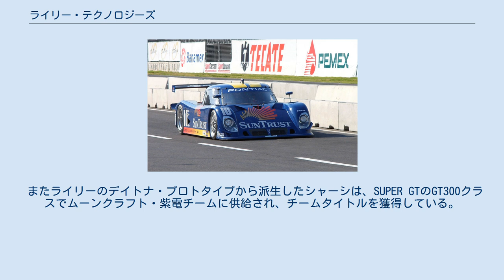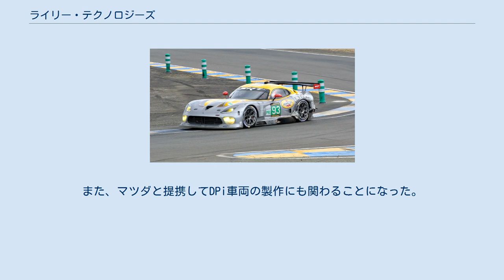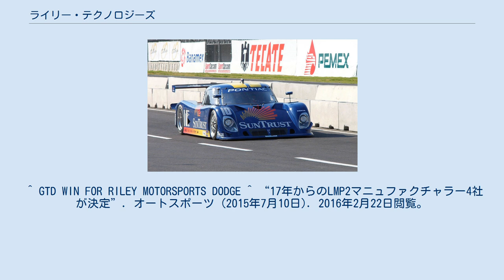ライリー・テクノロジーズ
2005年のメキシコシティ・サーキットでのライリー・ポンティアック ライリー・テクノロジーズ（Riley Technologies LLC）は、プロトタイプレーシングカーの開発とその運用に特化したアメリカ合衆国のレーシングコンストラクター・レーシングチームでもある。
 2001年、ボブ・ライリー（Bob Riley）と息子のビル（Bill）は、ボブがかつて設立したライリーアンドスコットを元にライリー・テクノロジーズを創った。
2006年にはノースカロライナ州ムーアズビルに本社を移した。
 初期はグランダム・シリーズのデイトナ・プロトタイプシャーシのリーディング・コンストラクターとして活動した。
ライリーのシャーシは、予選での速さによる上位グリッド数とレースでの勝利数の両方で支配的な存在となった。
ライリーのシャーシは、5つの自動車メーカーのエンジンでデイトナ24時間レースを9連覇した。
2005年はウェイン・テイラー・レーシングにポンティアックのエンジンで勝利し、2006年から2008年までチップ・ガナッシ・レーシングにレクサスのエンジンで2連覇から4連覇まで勝利を重ね、2009年はブルモス・レーシングにポルシェのエンジン車を供給して5連覇、2010年はアクション・エクスプレス・レーシングに前年と同じにポルシェのエンジン車を供給して6連覇、2011年はチップ・ガナッシ・レーシングにBMWのエンジン車を供給して7連覇、2012年はマイケル・シャンク・レーシングにフォードのエンジン車を供給して8連覇、2013年はチップ・ガナッシ・レーシングにBMWのエンジン車を供給して9連覇を挙げた。
 ライリーはまたマツダ・RX-8のシャーシを開発して2008年のGTクラスで優勝している。
同年、新しいBMW・M6のGTレースカーを公開した。
 またライリーのデイトナ・プロトタイプから派生したシャーシは、SUPER GTのGT300クラスでムーンクラフト・紫電チームに供給され、チームタイトルを獲得している。
 SRT バイパー GTS-R（2013年） アメリカン・ル・マン・シリーズでライリーが設計、製造しGT2クラスで参戦するシボレー・コルベットが2008年にデビューした。
この車はル・マン24時間レースに参戦する為にACOの承認を受けた。
 2008年4月にライリー・テクノロジーズは、自社のサーキット施設を使って、高いパフォーマンスの車への成長する需要を応える為として、走行会用の車を製造する計画を発表した。
その新車は、レースカーの通常の操作に関する運用コストを最小限に抑えるように設計されたミッドシップで、エンジンの出力は500馬力(370 kW)を超えるという。
 IMSAとグランダム･シリーズが統合して以降はGTLM・GTDクラスにダッジ・バイパーで参戦。
2014年を持ってダッジはワークス撤退を発表するが、2014年にGTLM、2015年にGTDクラスチャンピオンに輝いた。
またル・マン24時間にも参戦している。
 2017年からライリーはマルチマティック社との合弁プロジェクトで、FIAの指定コンストラクター4社のうちの1社としてLMP2車両を開発する。
また、マツダと提携してDPi車両の製作にも関わることになった。
 ^ GTD WIN FOR RILEY MOTORSPORTS DODGE ^ “17年からのLMP2マニュファクチャラー4社が決定”. オートスポーツ (2015年7月10日). 2016年2月22日閲覧。